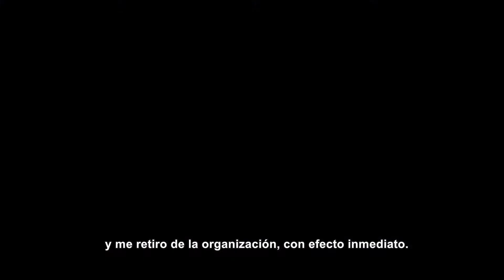★Trailer del Nuevo Arco [Pre-Revelación]★ subs español, voces japonés - Honkai Impact 3rd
Ya voy... Kallen